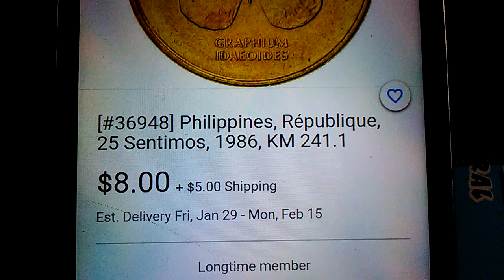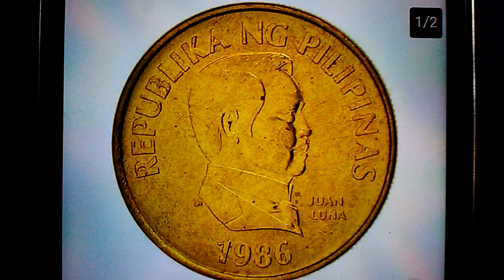Presyo ng 1986 25 Sentimo Juan Luna (Butterfly)